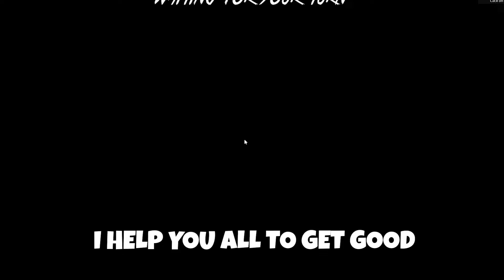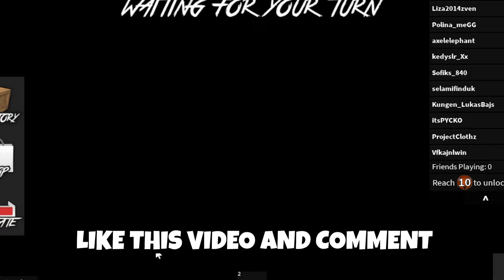*NEW* WORKING ALL CODES FOR Murder Mystery 2 IN 2024 MAY! ROBLOX Murder Mystery 2 CODES